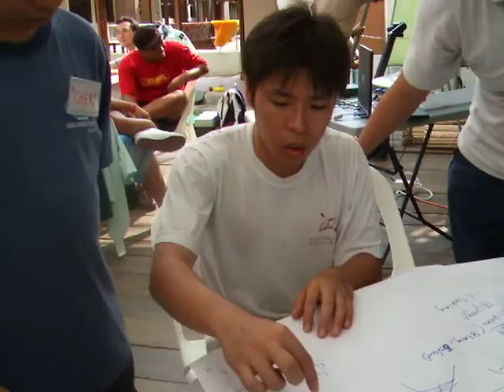designing gadgets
designing gadgets-clothlines,shoe-rack ,dustbin n gateway